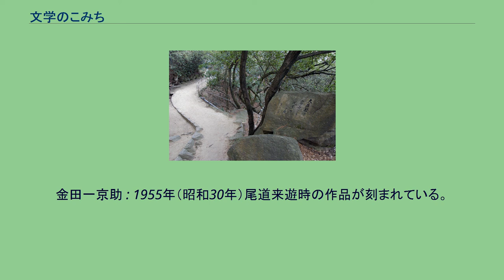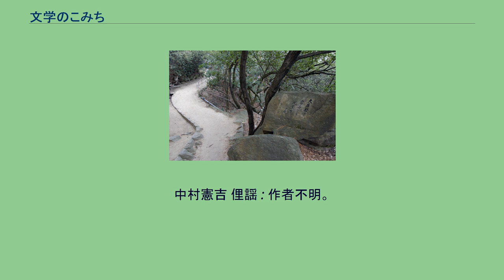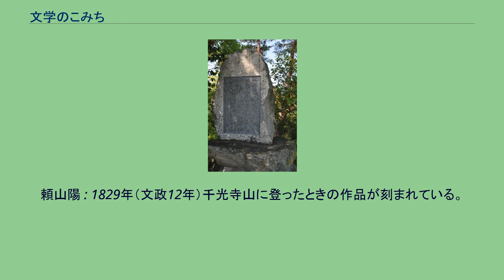文学のこみち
林芙美子文学碑と背景の尾道水道 文学のこみち（ぶんがくの・こみち）は、広島県尾道市の千光寺公園にある遊歩道。
千光寺山頂（ロープウェイ山頂駅）から、途中千光寺敷地内を通り、千日稲荷まで続く全長約1kmの遊歩道。
道沿いの自然の巨石に尾道ゆかりの作家・詩人など文化人らによる作品を刻んだ25基の石碑（文学碑）が立ち、横にはそれぞれ説明看板が付いている。
これら文学碑を結ぶ小径が「文学のこみち」とよばれ観光客に親しまれている 瀬戸内海に面した港町である尾道は、古くから美しい歴史ある観光地として有名で、志賀直哉や林芙美子など多くの文人が訪れ、なかにはそれを記念して文学碑が作られた。
1965年（昭和40年）・1969年（昭和44年）の2期にわたって尾道青年会議所が整備し、市に寄付した。
林芙美子文学碑とそこから望む尾道水道の風景は、尾道を紹介する風景として特に有名。
中村憲吉文学碑はコースから少し離れ、旧居前にある。
道の途中には1998年10月に行われた大相撲尾道場所を記念して作られた記念碑も立っており、貴乃花・曙・若乃花・武蔵丸の4横綱（当時）の手形が彫ってある。
なお、場所によっては段差のある坂道もあり、登山道に近いところもある。
徳富蘇峰 前田曙山 正岡子規 : 1895年（明治28年）、日清戦争従軍記者として尾道を通過した時の作品が刻まれている。
物外 十返舎一九 : 年代は不明だが、山陽道漫遊中に尾道来遊時の作品が刻まれている。
金田一京助 : 1955年（昭和30年）尾道来遊時の作品が刻まれている。
江見水蔭 志賀直哉 : 暗夜行路の一節。
筆者は小林和作。
林芙美子 : 放浪記の一節。
筆者は小学校当時の恩師である小林正雄。
緒方洪庵 : 1862年（文久2年）初夏、尾道来遊時の作品が刻まれている。
巖谷小波 : 1932年（昭和7年）尾道来遊時の作品の一つが刻まれている。
山口玄洞 : 座右の銘の三文字が刻まれている。
山口誓子 : 1962年（昭和37年）千光寺詣での作品が刻まれている。
柳原白蓮 : 年代は不明だが、尾道に歌行脚したときの作品の一つが刻まれている。
河東碧梧桐 : 1910年（明治43年）、新傾向俳句運動をすすめる途中、尾道来遊時の作品が刻まれている。
竹田・竹下・伯秀 : 1835年（天保5年）8月1日、3人が千光寺山に登り玉の岩で詩を作り石に刻んだ。
「瘞紅の碑」とも。
松尾芭蕉 : 1792年（寛政4年）10月12日、尾道で行われた芭蕉翁百年祭を記念して建立された。
中村憲吉 俚謡 : 作者不明。
古くから尾道で愛誦されている。
吉井勇 : 1936年（昭和11年）、浄土寺や千光寺に詣でたときの一首が刻まれている。
古歌 : 作者不明。
小杉放庵 : 1954年（昭和29年）ごろ、尾道来遊時の作品が刻まれている。
菅茶山 : 1793年（寛政5年）、鼓岩に登った際の長誌の一節が刻まれている。
陣幕久五郎 : 句碑と手形碑からなる。
頼山陽 : 1829年（文政12年）千光寺山に登ったときの作品が刻まれている。